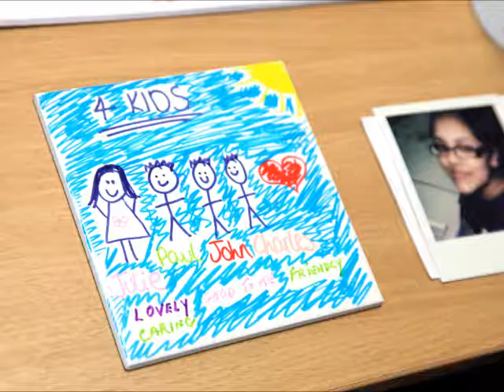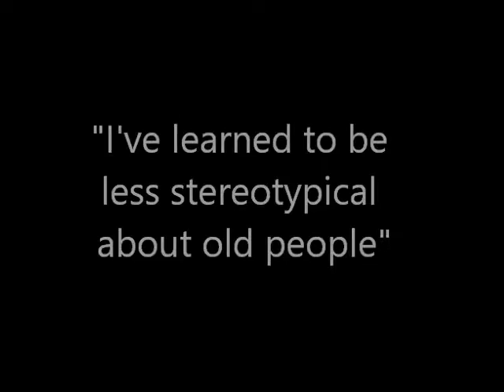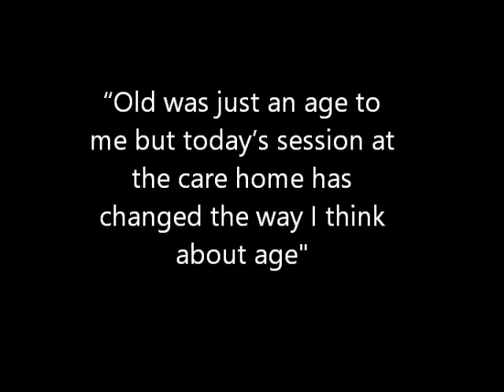What is Old, short version